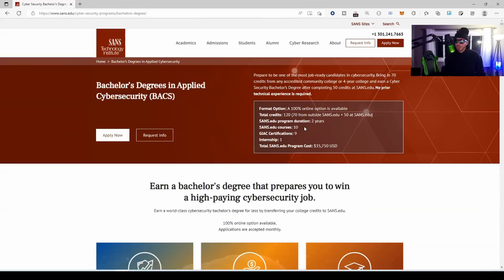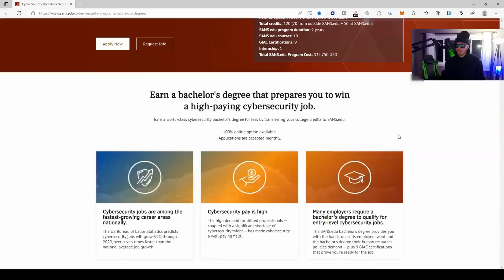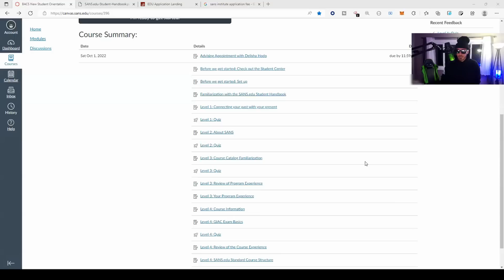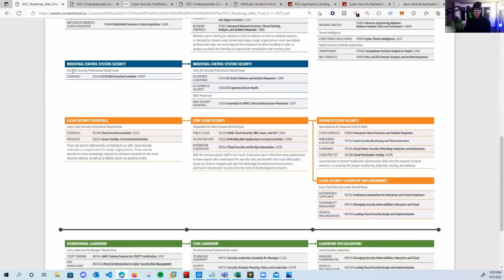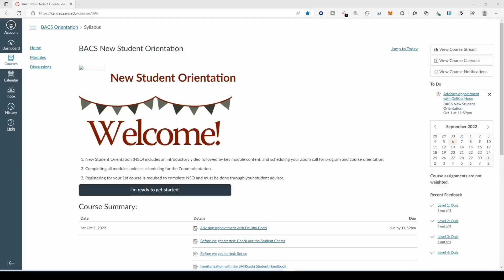Unbelievable!!! What I Discovered After Spending $35,750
The SANS Institute vlog journey. New student orientation and enrollment overview.